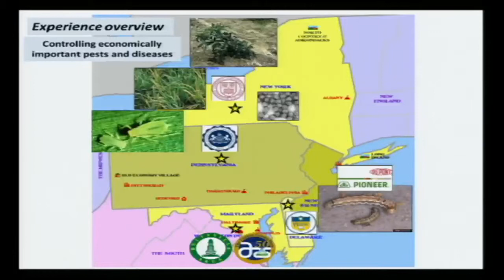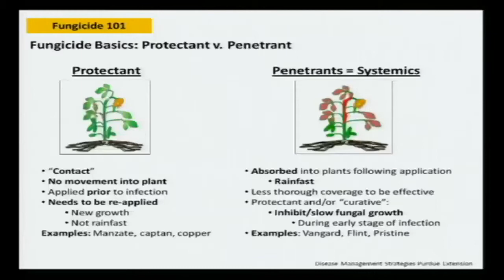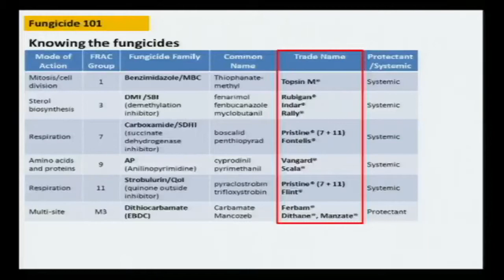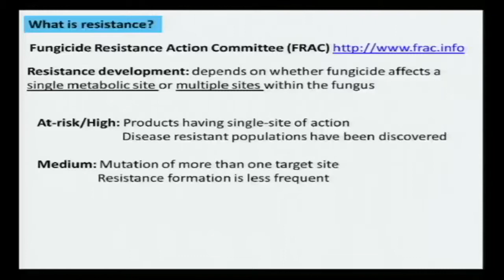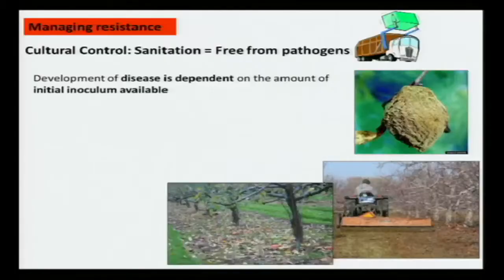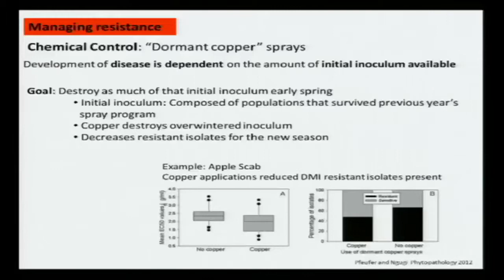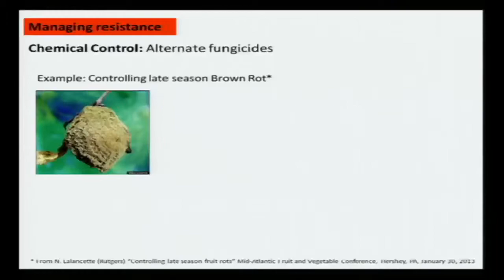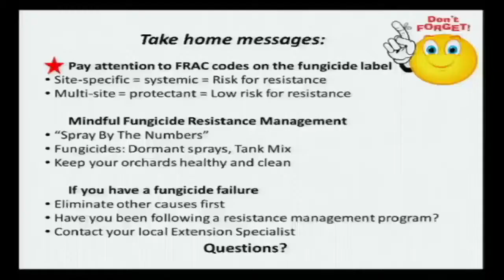BAY FRUIT SCHOOL 2013-POME and STONE FRUITS